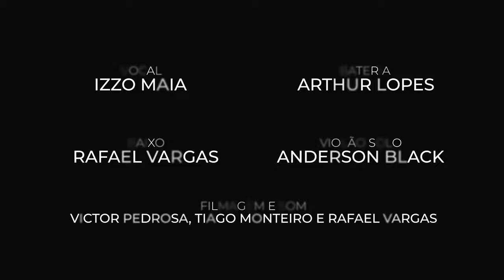Ele chorou Acústico Izzo Maia COJEDF 2020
Ficha técnica:
Composição: Ele Chorou de Izzo Maia
Arranjo: Izzo Maia
Voz e violão base: Izzo maia
Violão solo: Anderson Black
Baixo: Rafael Vargas
Bateria: Arthur Lopes
Som: Victor Pedrosa e Tiago Monteiro
Vídeo: Rafael Vargas, Victor Pedrosa e Tiago Monteiro
Apoio: FEBtv
Realização: COJEDF e FEDF
Agradecimento Especial: Ricardo Martins